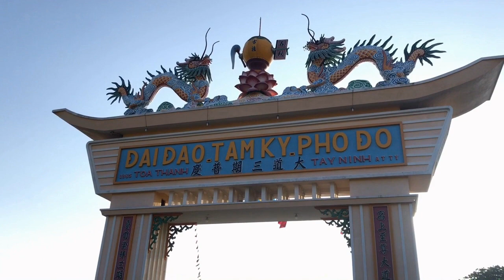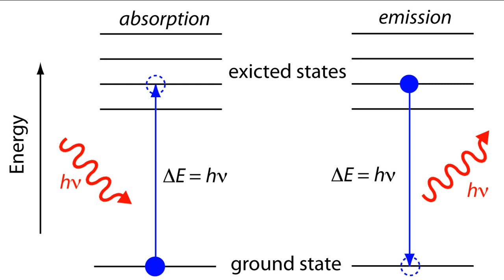Northern light, Aurora Borealis scientific explanation | Mysterious Site, Site to visit..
Aurora Borealis a most beautiful site sometime refers to as polar light or northern light. There are lots of myths about this site, I am here giving the scientific explanation about this phenomenon.  science facts in english,
science facts about the world,
science facts about earth